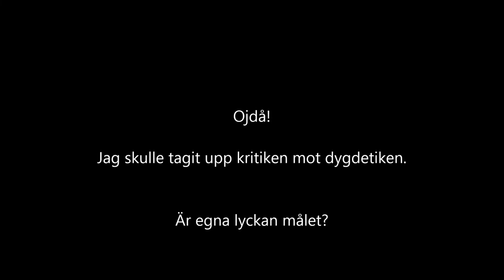Dygdetik Vid Korrespondensgymnasiet i Torsås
Dygetik introduceras på en mycket enkel grundlig nivå För en lite mer djupgående introduktion kan ni se Karims introduktion av ämnet. Kolla